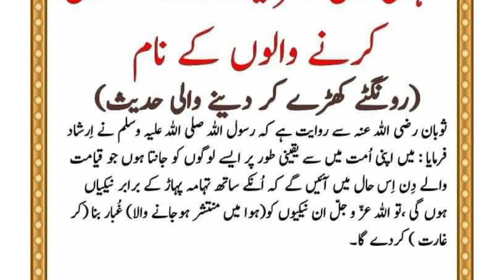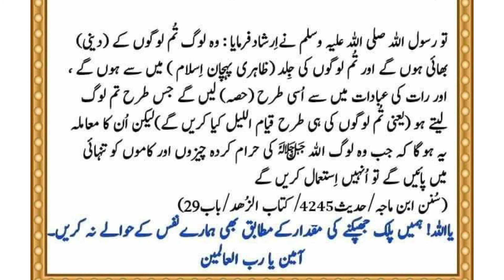Use of internet | Tanhai mae internet ka istamal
tanhai mien internet ka galat istemal ka anjaam...,aisi hai tanhai,watch aisi hai tanhai,tanhai main gunah,internet ka galat istemal,raat ki tanhai,tanhai mien fahash videos dekhne ka anjaam